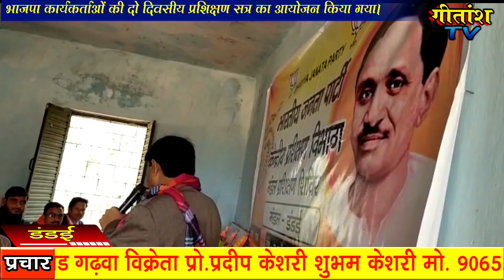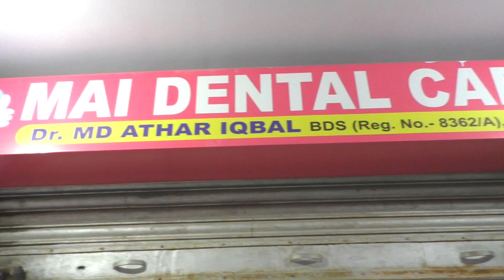भाजपा कार्यकर्ताओं की दो दिवसीय प्रशिक्षण सत्र का आयोजन किया गया।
डंडई: प्रखंड मुख्यालय में स्थित किसान उच्च विद्यालय के प्रांगण में शुक्रवार से भाजपा के द्वारा आयोजित भाजपा कार्यकर्ताओं की दो दिवसीय प्रशिक्षण सत्र का आयोजन किया गया। प्रशिक्षण सत्र में डंडई प्रखंड भाजपा के सभी कार्यकर्ता एवं पदाधिकारी शामिल हुए। प्रशिक्षण सत्र का उद्घाटन विधायक भानु प्रताप शाही ने पार्टी का झंडा फहरा कर किया। उन्होंने कार्यकर्ताओं मे जोश भरते हुए कहा कि भाजपा राष्ट्रीय पार्टी है जो देश भक्ति की भावना तथा जनसेवा के ख्याल से भाजपा का दामन थामते है। यह पार्टी सबका साथ सबका विकास मे विश्वाश करती है। उन्होंने नव प्रशिक्षित कार्यकर्ताओं को तन मन से कार्य करने की नशीहत देते हुए देश के प्रति अपनी जबाबदेही को पूर्ण करने की अपील किया।कार्यक्रम में उपस्थित कार्यकर्ताओं को भाजपा के वरीय नेता जवाहर पासवान,प्रेमानंद त्रिपाठी, ओमप्रकाश तिवारी, पूर्व विधायक सत्येंद्र नाथ  ने प्रशिक्षित कर कार्यकर्ताओं मे नये ढंग से उर्जा का संचार किया देश सेवा की भावना तथा समाज सेवा की भावना उत्पन्न कर जोश भरने की कोशिश की। मौके पर डंडई भाजपा मंडल प्रभारी पंकज कुमार  विश्वकर्मा, मंडल अध्यक्ष श्रवण चंद्रवंशी,विधायक प्रतिनिधि दिनेश राम,भाजपा नेता अलख निरंजन प्रसाद सहित प्रखंड के सभी कार्यकर्ता एवं पदाधिकारी शामिल थे।